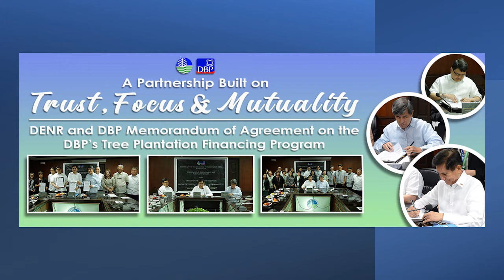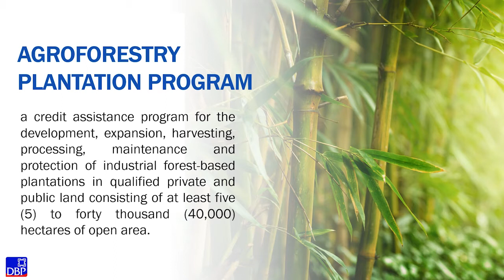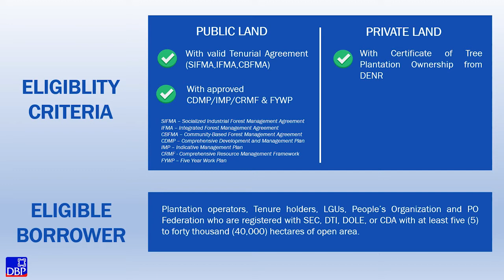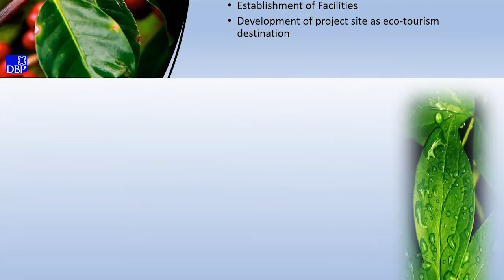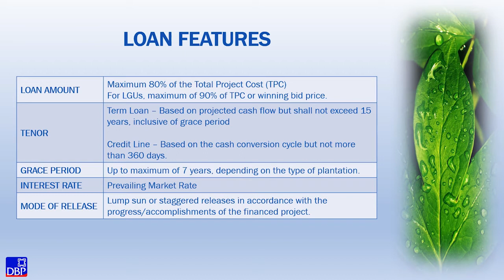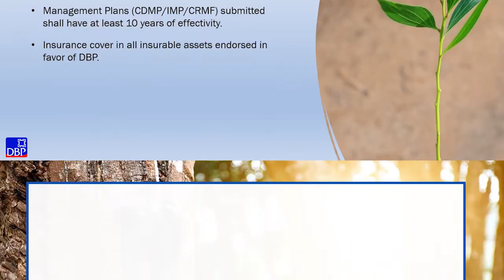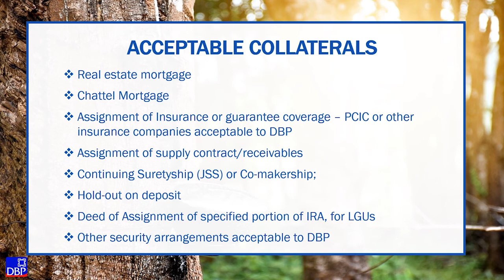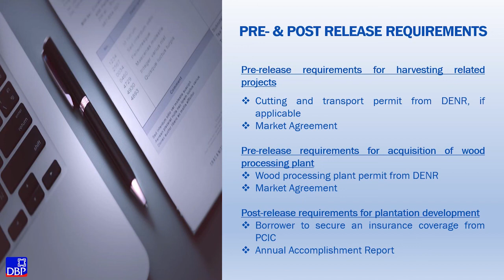FYI: DBP Agroforestry Plantation Program